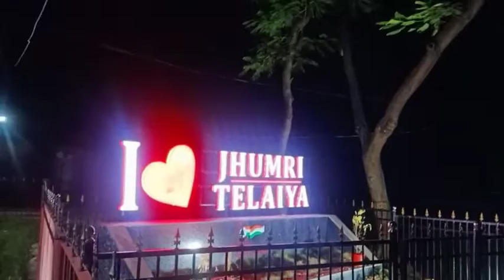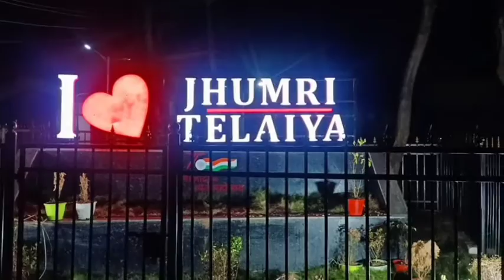ये कहां आ गए हम|lovely moments|icecream itni thandi mein